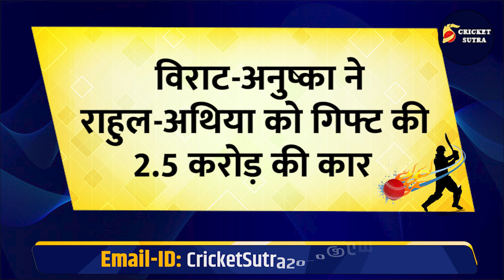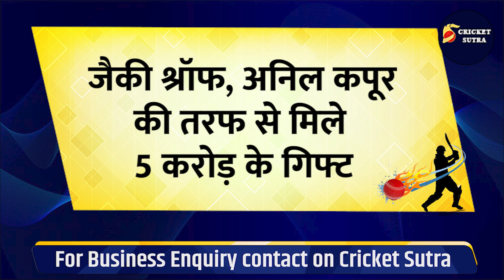Virat-Salman ने करोड़ो की गाड़ी Rahul-Athiya को की गिफ्ट, Dhoni के साथ इस स्टार ने दे दिए 5 करोड़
विराट-सलमान ने गिफ्ट की करोड़ो की गाड़ी
धोनी ने राहुल-आथिया को दी सबसे प्यारी चीज
इस स्टार ने दिया 5 करोड़ का गिफ्ट

* Cricket News
* Match Schedule
* Players Interviews
* Live Sessions
* IPL News
* BCCI News
* ICC Tournaments
* Depth analysis